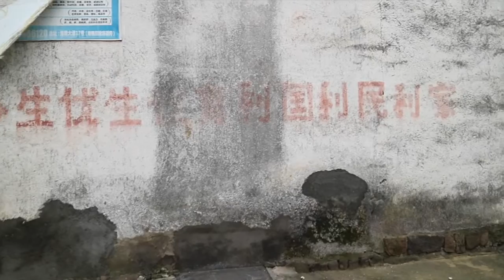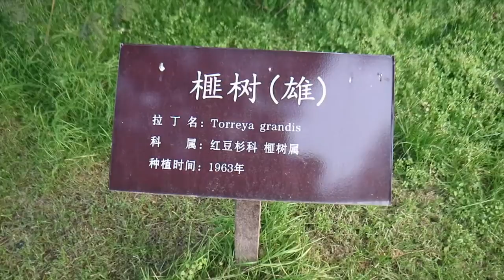LIFE VLOG CHINA: Honouring Chinese Ancestors (CNY 3) //中国生活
Hey guys!

I went with my friend's family to the countryside to honour their ancestors. It was an amazing experience for Chinese New Year.

Lingling